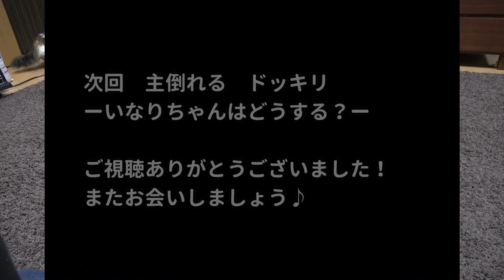ブラッシングが嫌いすぎて、唸り声でブチ切れるモフ猫！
ミヌエットのいなりちゃんです♪ミヌエットはマンチカンとペルシャ猫のハーフです。
いつもブラッシングを夜にしているのですが、最近のいなりちゃんはブラッシングが嫌いすぎて困っています…
その対策として、今回は手袋を購入しました！気に入ってくれるでしょうか…？ぜひみてください♪